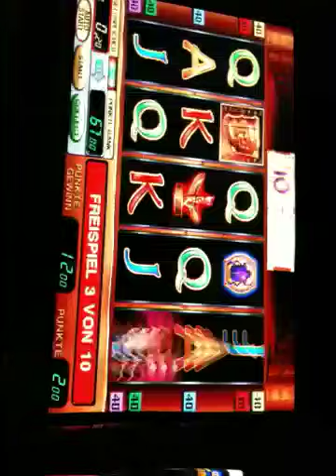2€ fach Freispiele Book of Ra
2€ fach Freispiele Book of Ra